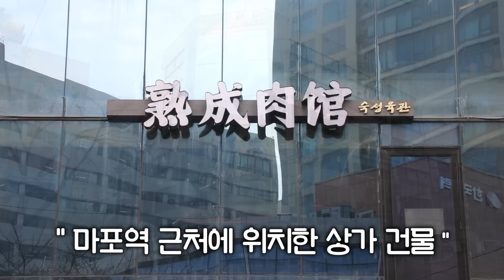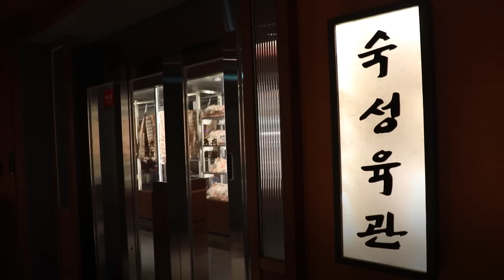최고급 한우 3.6kg 시켰더니..😅 72일 숙성한 처음맛보는 소고기?! 토마호크 티본 먹방